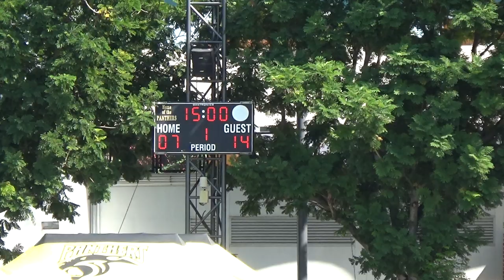ISB Rugby 10's 2019 KC vs DCS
ISB Rugby 10's 2019 King's College  vs Dulwich College Shanghai